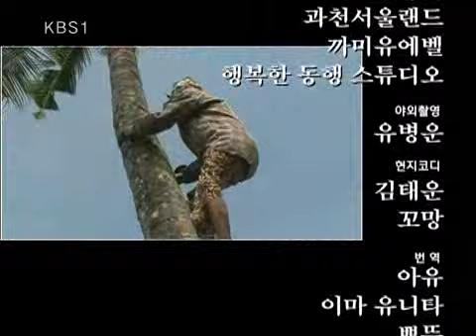러브 人 아시아 - Love In Asia 20091027 #006